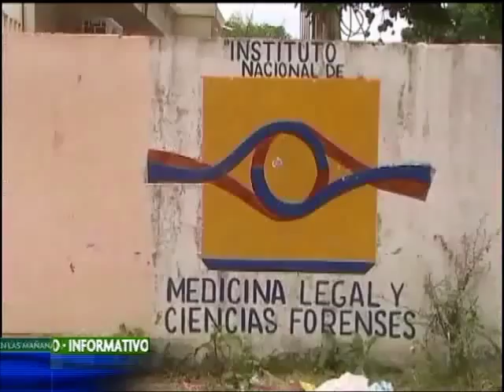Hombre mató a mujer porque se negó a bailar con él y luego fue linchado